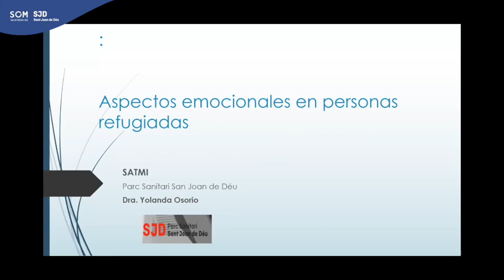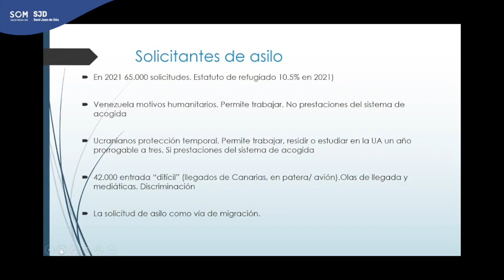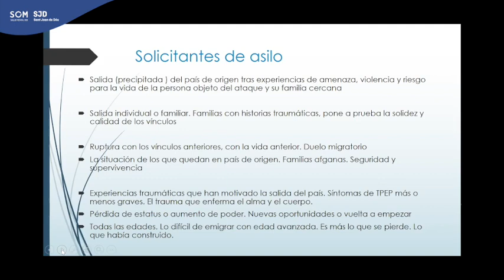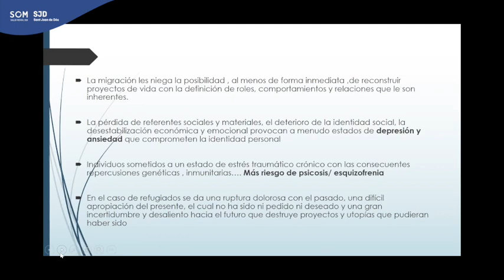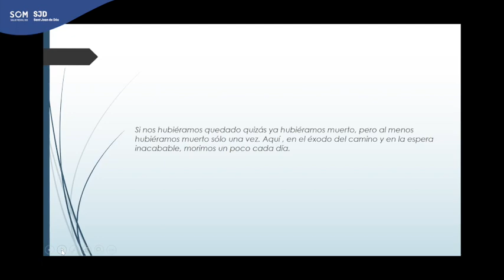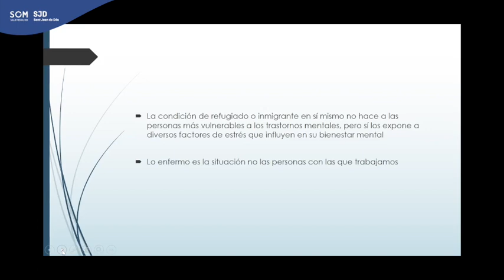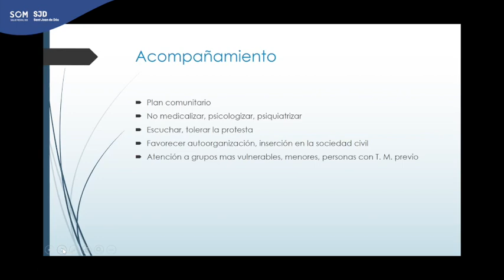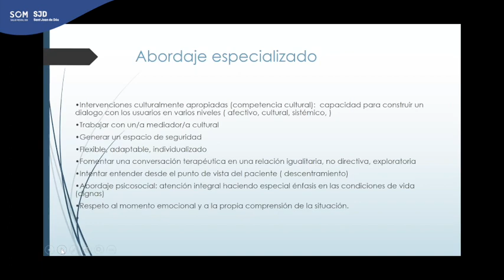Aspectos emocionales en personas refugiadas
Yolanda Osorio, psiquiatra y coordinadora del programa ESMES (Equip Salut Mental Sense Sostre) y programa SATMI (Programa d'atenció en Salut Mental per població immigrada), coarte cuál es la situación en la que llega la persona refugiada, qué situación emocional presenta, los principales problemas de salud mental de esta población y algunos aspectos sociales, culturales y económicos que influyen en su integración.